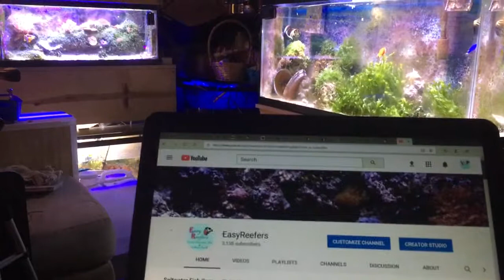Patreon is ON! Announcing a way for you to invest via Leah way into the future store.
After seven years I have finally completed all research planning experimentation and whatever the underpants gnomes do on step two.